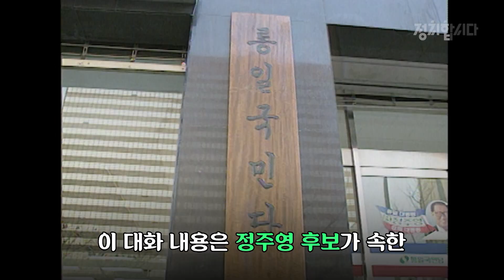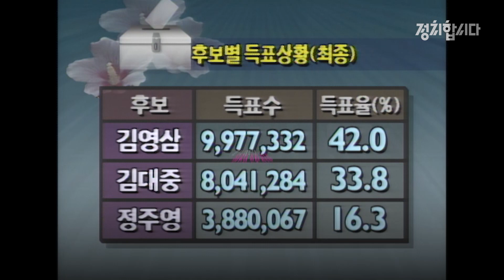군사정권, 더 이상은 NEVER...☆ 최초의 문민정부 탄생!ㅣ14대 대선 요약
빙글빙글 돌아가는 정계개편 한 번에 정리!
3당 합당 이후 후보들의 대선 출마부터 완주까지 격변의 14대 대통령 선거,
과연 무슨 일이 있었을까요? 영상으로 확인해보세요!